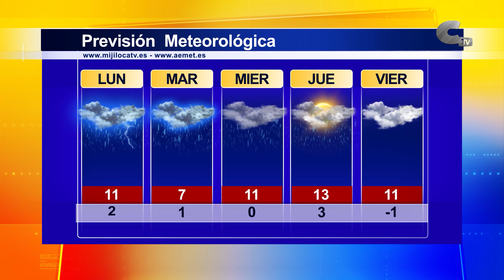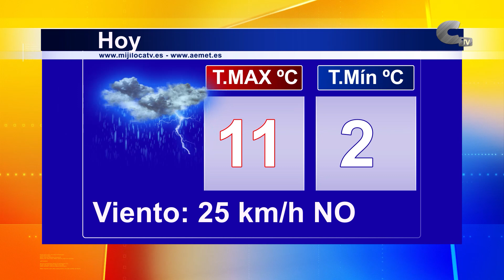El tiempo lunes 26/02/2024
La semana estará marcada por la lluvia y rachas fuerte de viento. Además, la temperatura oscilará entre los -2º de mínima y los 13º de máxima.